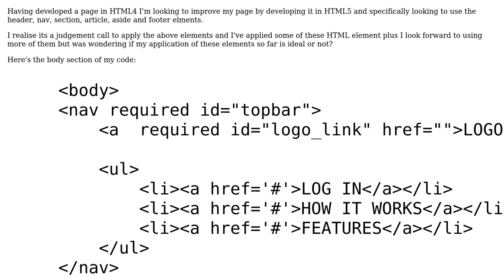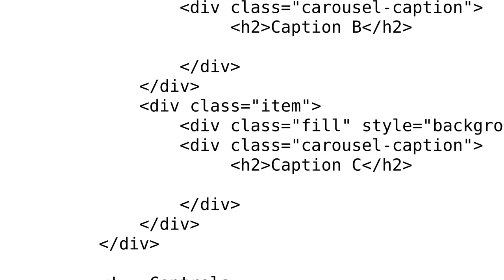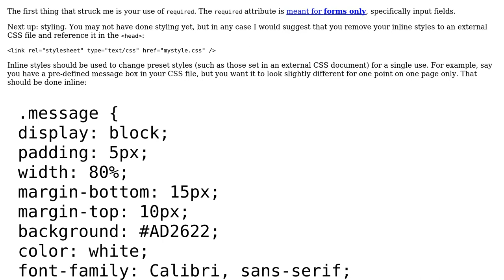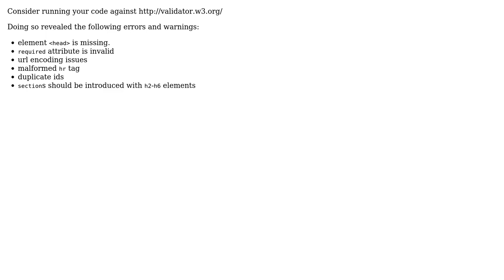Code Review: Judgement calls in applying basic HTML5 elements (2 Solutions!!)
Code Review: Judgement calls in applying basic HTML5 elements

With thanks & praise to God, and with thanks to the many people who have made this project possible! | Content (except music & images) licensed under CC BY-SA | Music | Images & others | With thanks to user TokTok123 user Brythan user ArtOfCode user AllInOne and the Stack Exchange Network Trademarks are property of their respective owners. You are responsible for your own actions.